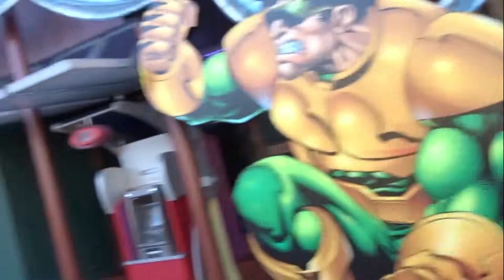FLORIDA VLOGS 2018 | PART 1 | Halloween Horror Nights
TRACEY & I WENT TO FLORIDA FOR HALLOWEEN HORROR NIGHTS! In this first instalment of our adventure we: travel with Virgin Atlantic, settle into Cabana Bay,  attend our first Halloween Horror Night, explore around Universal Studios and Islands of Adventure & have a lovely meal at Bubba Gump Shrimp Co.

Equipment: Sony DSC-WX500